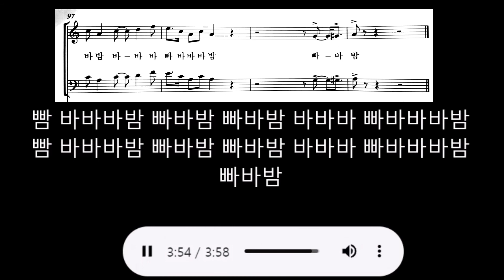아름다운 강산-혼성 3부 합창 음원